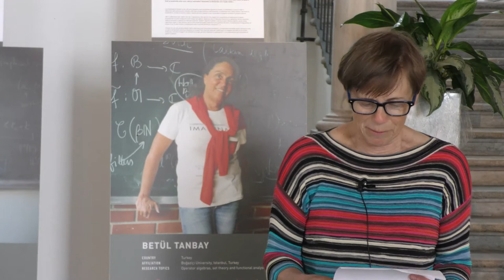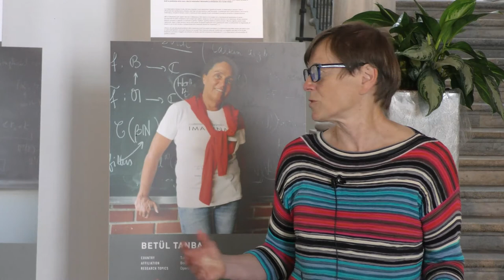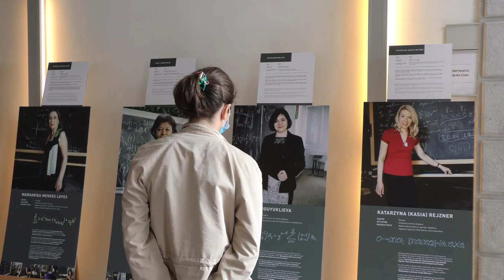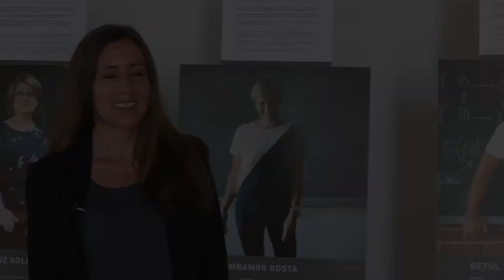8ECM: Women of Mathematics throughout Europe (Exhibition)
Women of Mathematics throughout Europe (Exhibition)